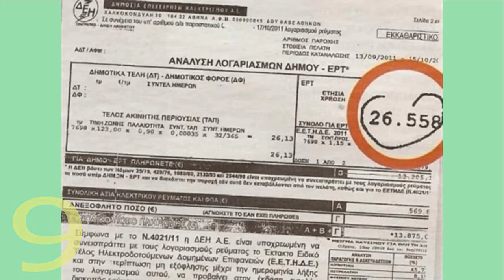ΠΡΟΦΗΤΕΙΕΣ ΓΕΡΟΝΤΩΝ ΓΙΑ ΤΗΝ ΚΩΝΣΤΑΝΤΙΝΟΥΠΟΛΗ